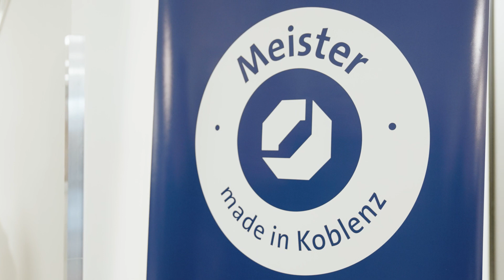Meisterfeier 2024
Impressionen der Veranstaltung am 20. April 2024